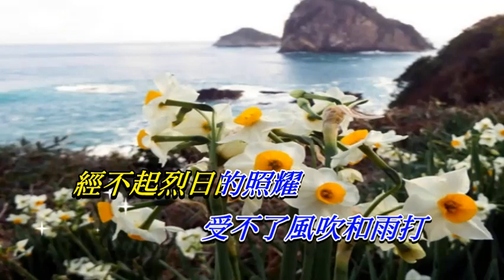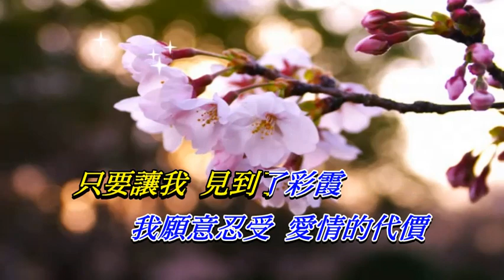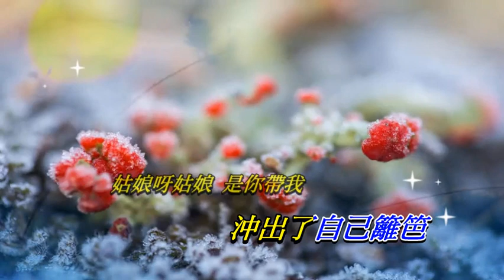愛情的代價〈華語〉羅文〈Live 演唱版〉